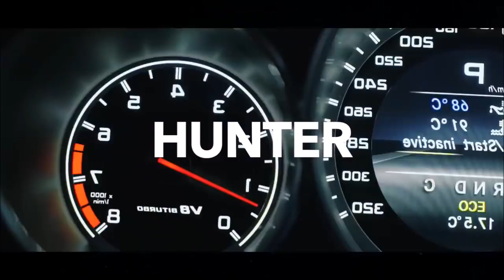777yehiel777 - לא משווה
Best Rap music Collection Hits Of tll the Time

777yehiel777 - לא משווה